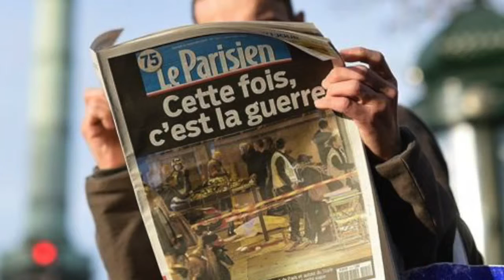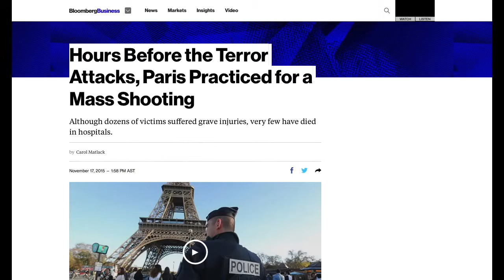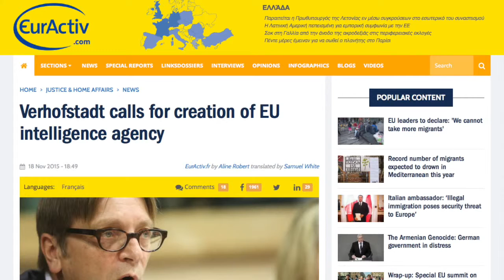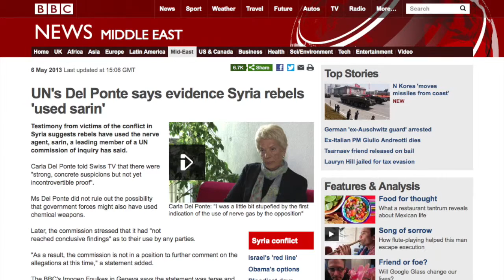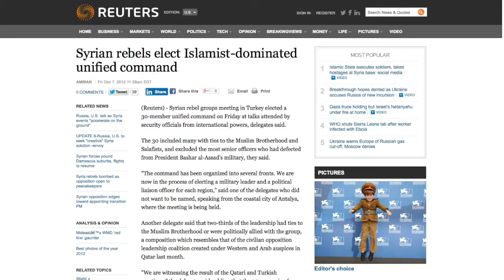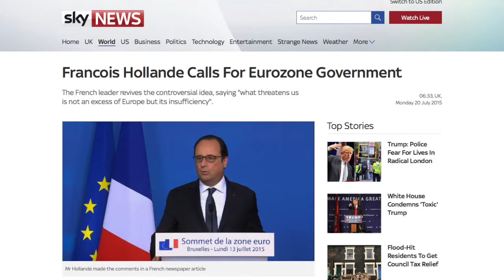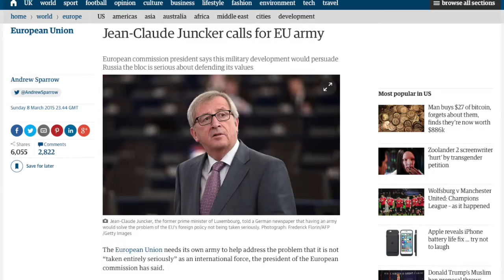The Paris Attacks Are Just The Beginning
Thx... To StormCloudsGathering